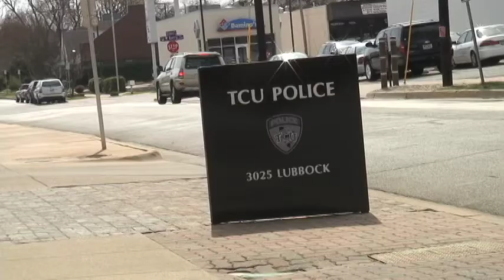Campus Car Crime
2009 TCU Police Crime Statistics report a high number of car theft and burglary on campus. Most occur in the freshman parking lots. Kerri Feczko explains why those lots are so attractive to criminals.